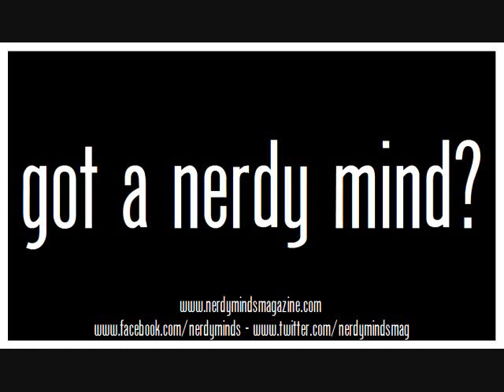Chris Lowell Interview on New Film, BESIDE STILL WATERS + VERONICA MARS, ENLISTED, & the Whedonverse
Chris Lowell & his writing partner, Mo Narang, hung out w/Nerdy Minds to talk about their new film, Beside Still Waters. We also talked Veronica Mars, Enlisted, & the Whedonverse!